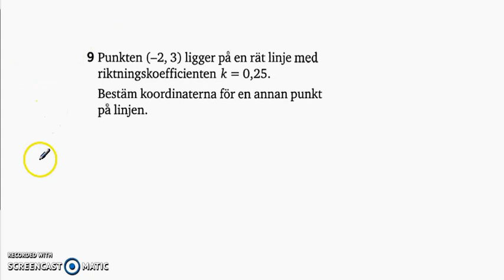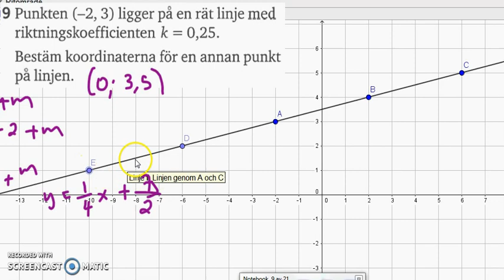Matematik 5000 - Ma 2b - Kapitel 1 - Algebra och linjära modeller - Blandade övningar 1A - 9